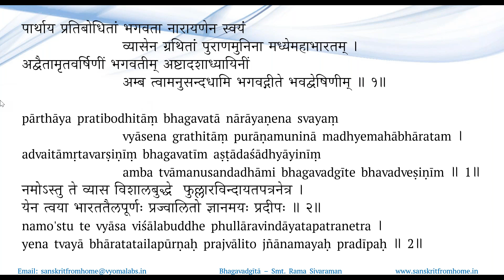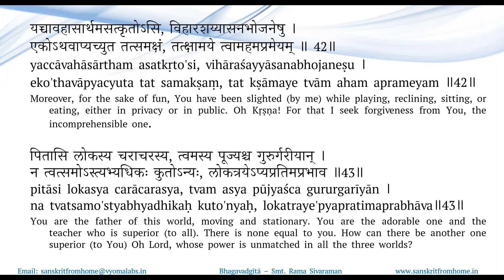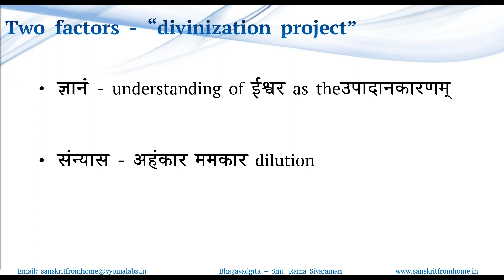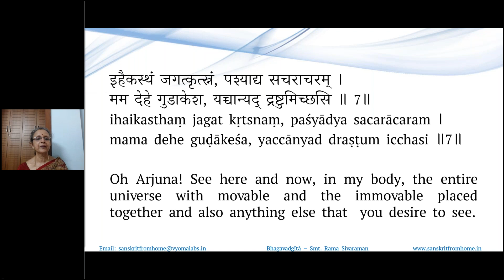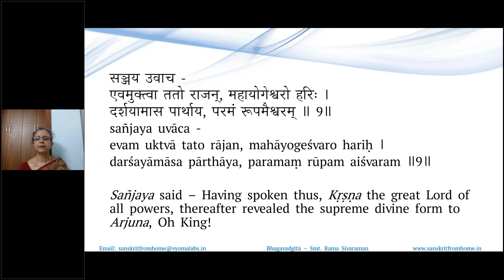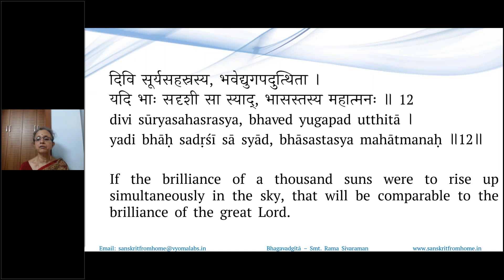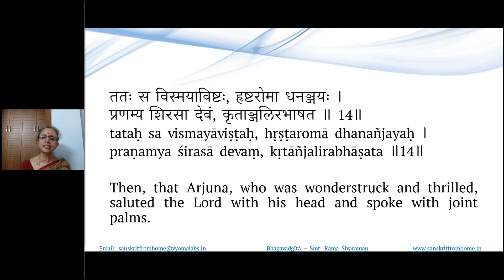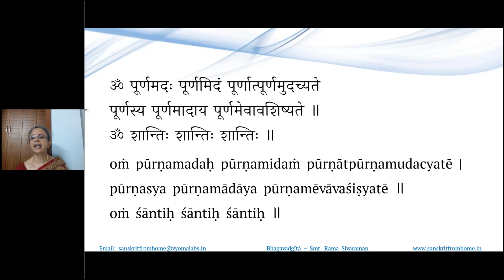94 | 11. 5 - 11. 16 | Understanding the Gita Verse By Verse | Smt. Rama Sivaraman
In this video verses 5 to 16  from Chapter 11 of Srimad-Bhagavad-gita have been explained.

 Sri Krishna blesses Arjuna with divine vision. (verses 5-8)

 Sanjaya narrates Arjuna's Viswarupa Iswara Darsanam. (verses 9 to 14)

 Arjuna goes through three stages of wonder, fear and complete surrender to the Lord.

 Arjuna's description of Lord Krishna begins from verse 15.

 श्रीभगवानुवाच ।
 पश्य मे पार्थ रूपाणि शतशोऽथ सहस्रशः ।
 नानाविधानि दिव्यानि नानावर्णाकृतीनि च ॥ ११-५॥

 पश्यादित्यान्वसून्रुद्रान् अश्विनौ मरुतस्तथा ।
 बहून्यदृष्टपूर्वाणि पश्याश्चर्याणि भारत ॥ ११-६॥

 इहैकस्थं जगत्कृत्स्नं पश्याद्य सचराचरम् ।
 मम देहे गुडाकेश यच्चान्यद् द्रष्टुमिच्छसि ॥ ११-७॥

 न तु मां शक्यसे द्रष्टुमनेनैव स्वचक्षुषा ।
 दिव्यं ददामि ते चक्षुः पश्य मे योगमैश्वरम् ॥ ११-८॥

 सञ्जय उवाच ।
 एवमुक्त्वा ततो राजन् महायोगेश्वरो हरिः ।
 दर्शयामास पार्थाय परमं रूपमैश्वरम् ॥ ११-९॥

 अनेकवक्त्रनयनम् अनेकाद्भुतदर्शनम् ।
 अनेकदिव्याभरणं दिव्यानेकोद्यतायुधम् ॥ ११-१०॥

 दिव्यमाल्याम्बरधरं दिव्यगन्धानुलेपनम् ।
 सर्वाश्चर्यमयं देवम् अनन्तं विश्वतोमुखम् ॥ ११-११॥

 दिवि सूर्यसहस्रस्य भवेद्युगपदुत्थिता ।
 यदि भाः सदृशी सा स्याद् भासस्तस्य महात्मनः ॥ ११-१२॥

 तत्रैकस्थं जगत्कृत्स्नं प्रविभक्तमनेकधा ।
 अपश्यद्देवदेवस्य शरीरे पाण्डवस्तदा ॥ ११-१३॥

 ततः स विस्मयाविष्टः हृष्टरोमा धनञ्जयः ।
 प्रणम्य शिरसा देवं कृताञ्जलिरभाषत ॥ ११-१४॥

 अर्जुन उवाच ।
 पश्यामि देवांस्तव देव देहे
  सर्वांस्तथा भूतविशेषसङ्घान् ।
 ब्रह्माणमीशं कमलासनस्थम्
  ऋषींश्च सर्वानुरगांश्च दिव्यान् ॥ ११-१५॥

 अनेकबाहूदरवक्त्रनेत्रं
  पश्यामि त्वां सर्वतोऽनन्तरूपम् ।
 नान्तं न मध्यं न पुनस्तवादिं
  पश्यामि विश्वेश्वर विश्वरूप ॥ ११-१६॥

 00:00 - Recap
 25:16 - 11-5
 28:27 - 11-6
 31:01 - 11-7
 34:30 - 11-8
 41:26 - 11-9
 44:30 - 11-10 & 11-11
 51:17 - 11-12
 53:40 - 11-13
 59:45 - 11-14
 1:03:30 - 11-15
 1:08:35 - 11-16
 1:11:20 - Q & A

For receiving regular updates,